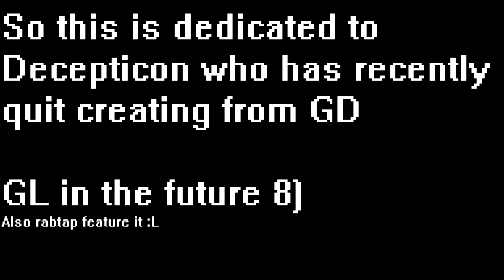Natural Dreams By Decepticon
First of all this is inconsistent as hell and also thanks to Decepticon for being such a well brought up GD player/creator as well as a friend.

PLEASE FEATURE THIS

My Rating: Insane 9 *'s